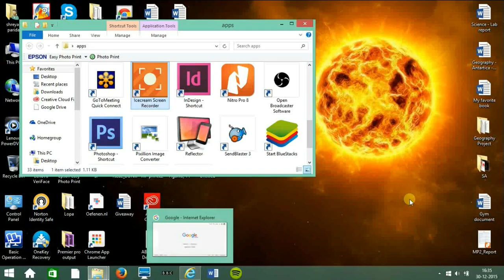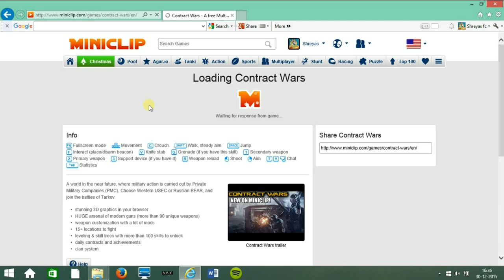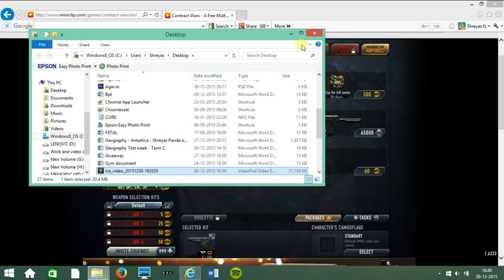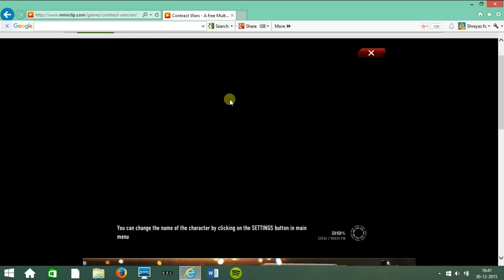The next free Black Opts III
Black Opts. In this video I will be showing you guys the next new free Black Opts III. It is free (online) so no download, no virus or anything.
Milestones
50 ✔ - Voice Add on
500 – Live streaming
1000 – Face Reveal
10,000 – Huge Xbox party with subs of any games
500,000- You decide what you want in this milestone
1,000,000 – Plane jumping (hopefully)

My most famous video ;) – Finger dance

Upcoming:
More Shoutouts!!
Boom beach
Fifa ultimate team
Next solar eclipse – September 2026 (will cover that!)
For SOME music - Copyright Disclaimer under Section 107 of the Copyright Act 1976, allowance is made for fair use for purposes such as criticism, comment, news reporting, teaching, scholarship, and research.
➭ Clan in COC- Adult! Donator
➭Clan in Boom Beach – 22two
➭Partnered by Freedom
➭Gamer tag - ShreyasFC
Tags (ignore)